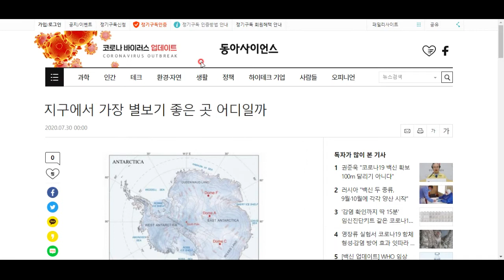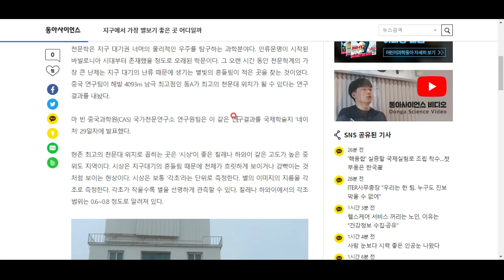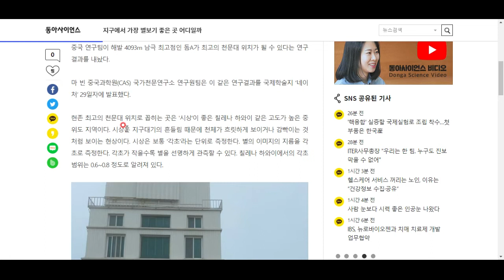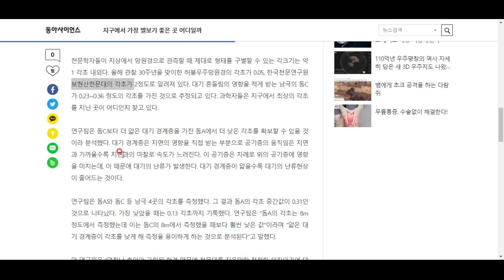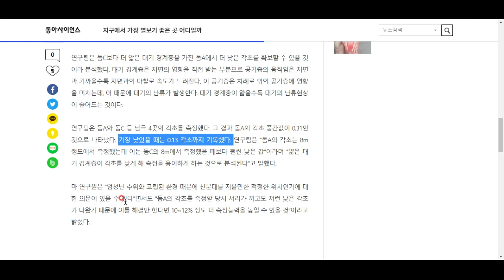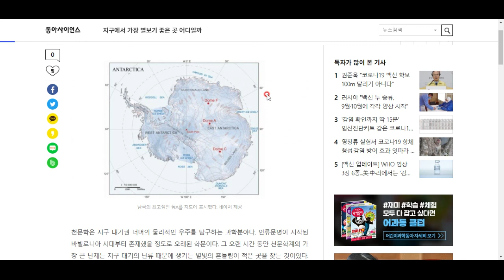지구에서 제일 별이 잘 보이는 곳은 어디일까요?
한번 맞춰 보시죠^^